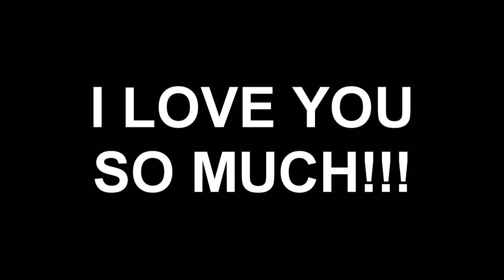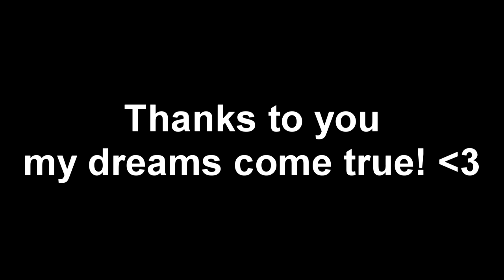FAR AWAY'S COMING SOON!!! (+ a small cover by Celandine)